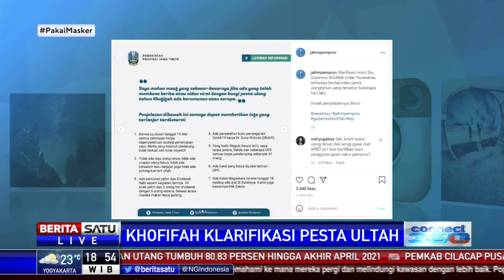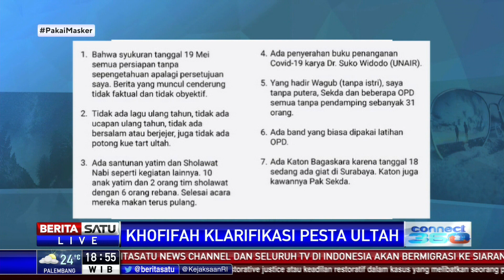Khofifah Sampaikan Permohonan Maaf dan Klarifikasi Terkait Perayaan Ultah yang Picu Kerumunan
Gubernur Jawa Timur Khofifah Indar Parawansa secara resmi menyampaikan permohonan maaf serta klarifikasi atas dugaan perayaan hari ulang tahunnya yang memicu kerumunan. Berikut klarifikasi Khofifah yang diposting di akun Instagram Pemprov Jatim.